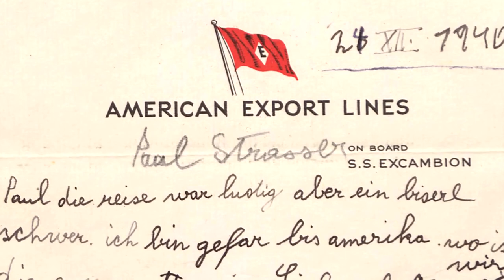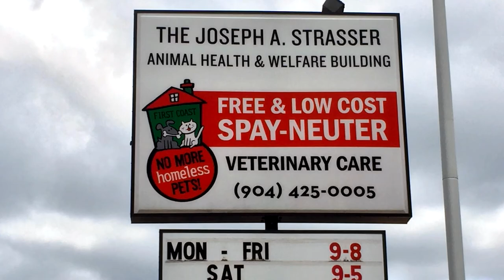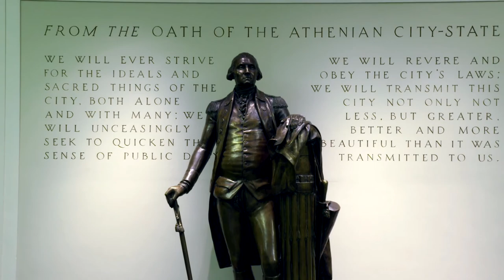Joseph Strasser ’53, G’58 - Dedicated to Public Service and Philanthropy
Joseph Strasser is a lifelong public servant who dedicated his career to improving public finance in municipal governments. In December of 1940, Strasser escaped Nazi-occupied Austria with 26 other children on a ship departing from Europe and arriving at Ellis Island.

Strasser graduated cum laude from Syracuse University in 1953 with a bachelor’s degree in history from the College of Arts and Sciences and the Maxwell School of Citizenship and Public Affairs. He returned to the Maxwell School to earn a Master of Public Administration degree after serving as a finance officer in the U.S. Army during the Korean conflict.

Since retiring from public service, Strasser has devoted himself to philanthropy and community service. His key interests are the Maxwell School and animal welfare programs in Jacksonville, Florida. He recently made a $3-million philanthropic commitment to create a permanently endowed and named professorship in public administration at the Maxwell School.